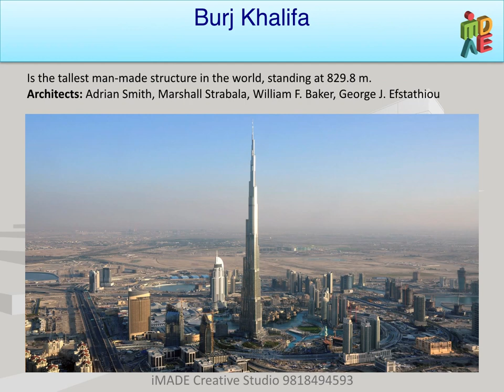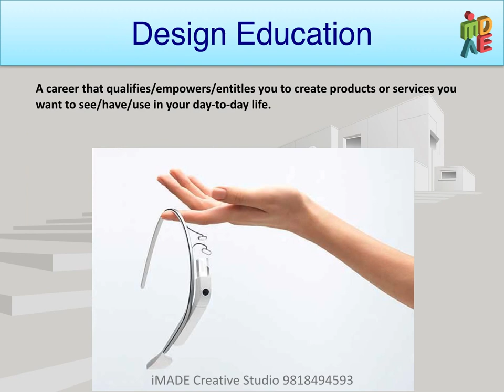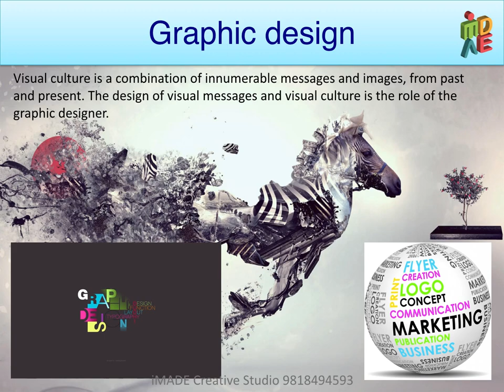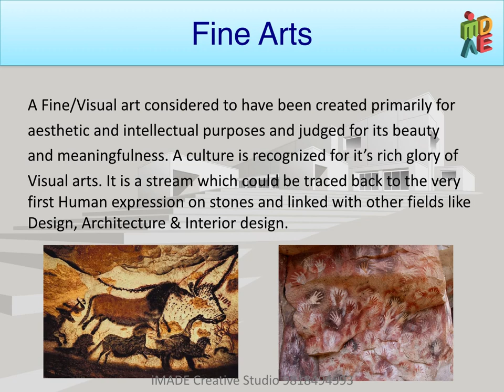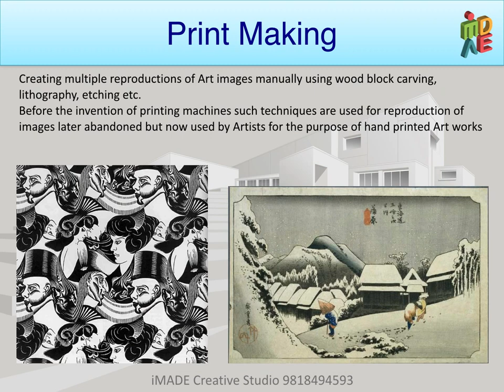Design Architecture and Fine Arts Education in India presented by iMADE Creative Studio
Choosing a Career after 12th is an important decision for a student, because it will land them in their dream job and lifestyle which will have an impact for rest of the life.
Design and Architecture career is booming in India as India requires more designers to enhance and fulfil it's consumer needs.
Presented in the slide are the details of Design, Architecture and Fine Art courses available in India and the best institutes offering these courses and career prospect.
Feel free to enquire about any assistance needed for Career counselling or getting into your Dream Design/ Architecture/Fine Arts college.